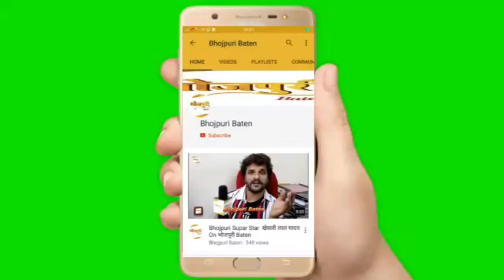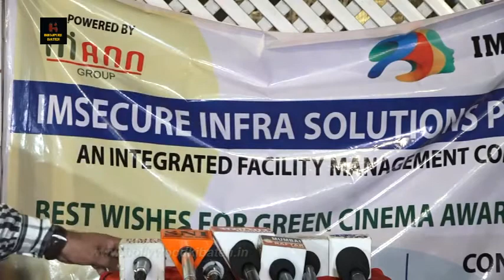Hello Koun Actress "Sneh Upadhya" Attend Green Cinema Awards 2021